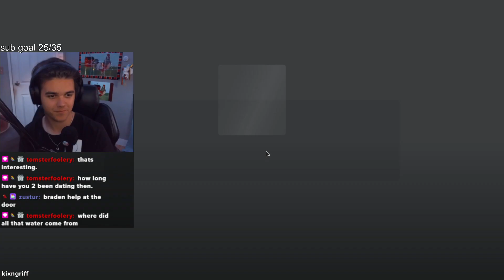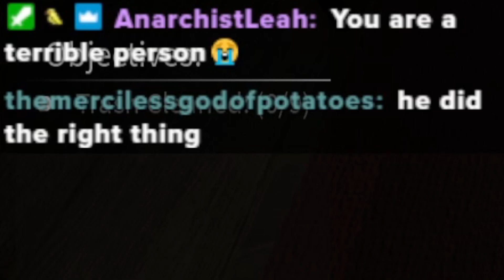The Roblox Job Experience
Today i tried out a bunch of different Roblox jobs, and found out that i'm not the greatest worker..